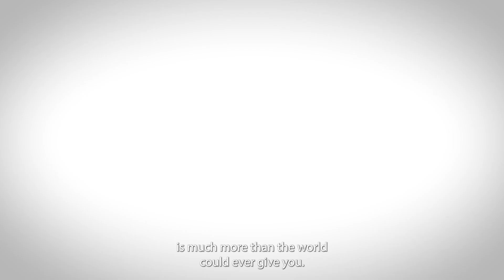Transforming Shyness into Boldness: Preview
In this inspiring interview Leandré will share her journey of breaking free from the shackles of people-pleasing and the fear of judgment. She delves into the transformative power of experiencing a higher purpose and the profound connection with God. Join us to learn how she has found the courage to prioritize her true identity.